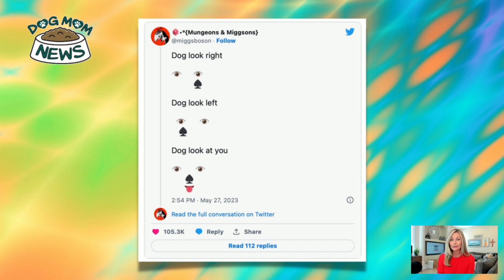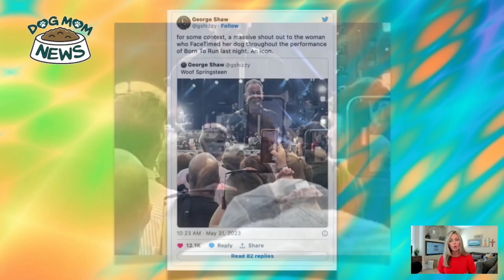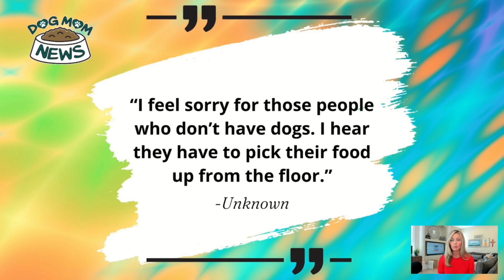Hilarious Dog Memes: Guaranteed Giggles Await! (Dog Meme Time)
Need a laugh? Look no further! Dive into this compilation of crazy funny dog memes guaranteed to have you laughing hysterically. From the cutest quirks to the silliest antics, our four-legged friends never fail to bring a smile to our faces. Perfect for a quick mood boost or to share some joy with friends. Take advantage of this paw-some collection, and remember, laughter is just a dog meme away with Dog Mom News!

Looking for a paw-some way to brighten your day? 😄 Get ready to laugh aloud with these hilarious, funny dog memes! Don't forget to grab some treats for your four-legged audience! FunnyDogMemes"

Dog Mom News is your source for doggie news, tips, funny dogs, and entertainment. Our goal is to provide a deeper and more transformative relationship between your dog and you, the Dog Mom.

Video Title: Hilarious Dog Memes: Guaranteed Giggles Await! | DogMomNews.com

This video is about Hilarious Dog Memes: Guaranteed Giggles Await! But It also covers the following topics:

Hysterical Dog Memes
Laugh Out Loud Doggies
Dog Mom News Comedy

The show will be a little like the old clip show on E! called “Talk Soup”, with a mix of funny dog clips, cool tricks, and funny memes, but with helpful dog-related information scattered throughout.

🐾 Show Host: Corrina Sullivan
An award-winning journalist with extensive breaking news experience. A highly motivated, quick-thinking, and creative writer and presenter. Strategic. Unafraid of challenges. Persistent. Positive. Team player. DOG MOM.